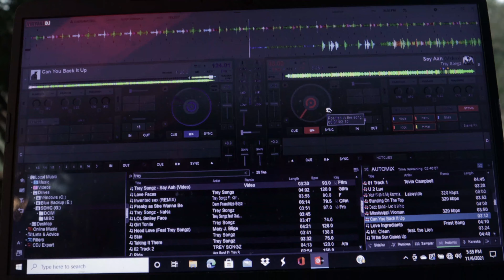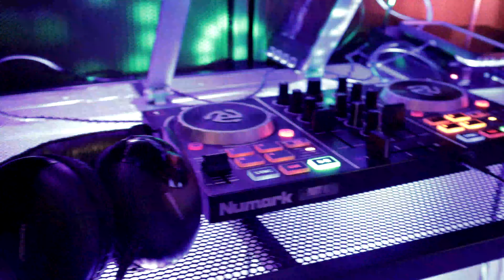Dj VLOG # 11 | Ann's Surprise Birthday Party